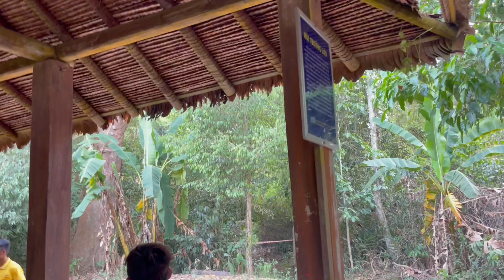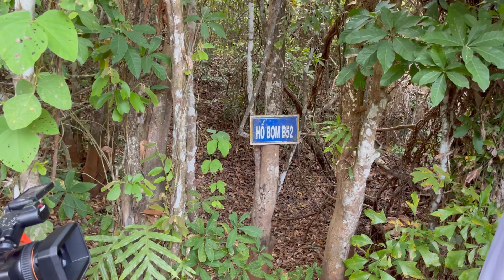CÚP HTV 2023 | TẬP 27: MỸ THO-TÂY NINH. TÂY NINH CUÔNG NHIỆT |1 KHÁN GIẢ ĐB | VƯỢT BIÊN CAMPUCHIA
TẬP NÀY SẼ CÓ RẤT NHIỀU YẾU TỐ BẤT NHỜ NHA CẢ NHÀ. BÀ CON TÂY NINH CUỒNG NHIỆT QUÁ VÀ SỰ XUẤT HIỆN CỦA 1 KHÁN GIẢ THẬT CẢM ĐỘNG. CÁM ƠN, CÁM ƠN TẤT CẢ